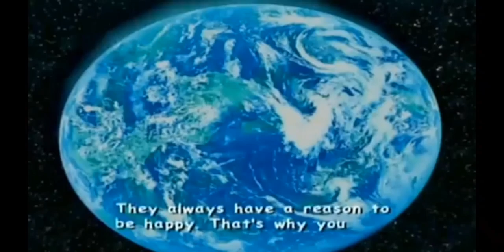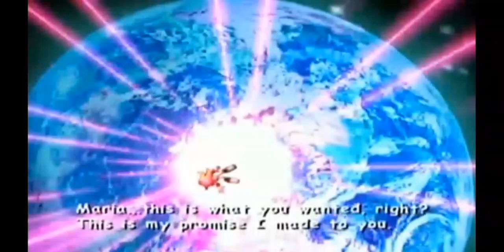Sonic's 33rd Anniversary AMV (SA2 Live and Learn)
Happy Birthday Sonic!
🎶Happy Birthday to you, Happy Birthday to you, Happy Birthday Dear Sonic, Happy Birthday to you!🎶